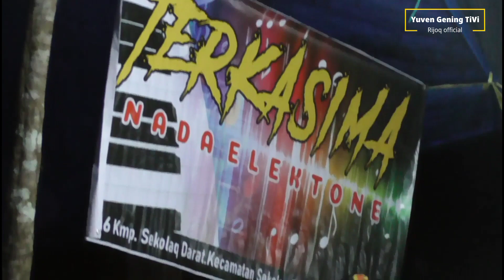Rijoq terbaru~Melan: Terkesima Nada Elekton.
lagu daerah Kutai Barat Kalimantan Timur. Rijoq Dangdut Kutai Barat Kalimantan Timur. Bersama bang Melan dengan musik Terkesima Nada Elekton. Kampung Sekolaq Oday. Terima kasih banyak untuk semua sahabat yang sudah mampir ke channel YouTube ini. Salam Sempekat. Salam budaya Kutai Barat Kalimantan Timur.